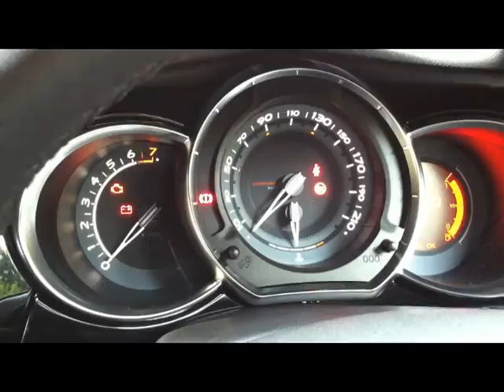Citroën Singapore - 'Biggest WRC Fan' contest 2011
residents of Singapore are eligible to win a pair of tickets to the WRC Australia stage!